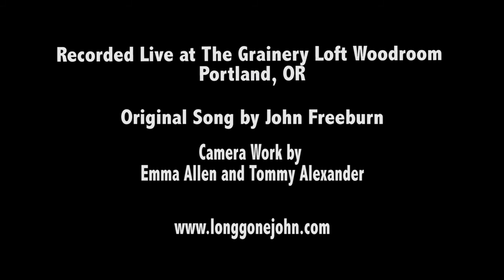Long Gone John - 3000 Miles ft. Ian Wade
Here's a Video we threw together on the top floor of a beautiful old industrial building in NE Portland Oregon. All the reverb on the recording is naturally from the room sound, and we couldn't even capture all of it. Big shout to the ever-talented Emma Allen and Tommy Alexander.

And of course Ian Wade for thumpin' that big ol' fiddle.

3000 Miles is and original composition by John Freeburn a.k.a. Long Gone John